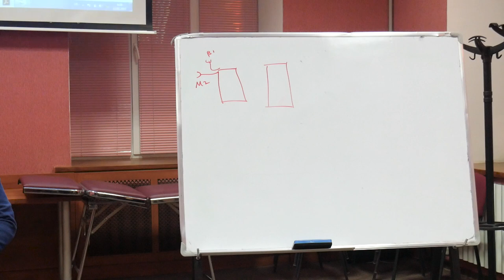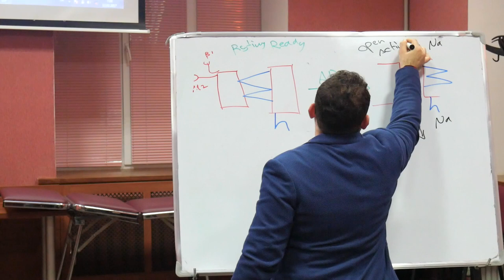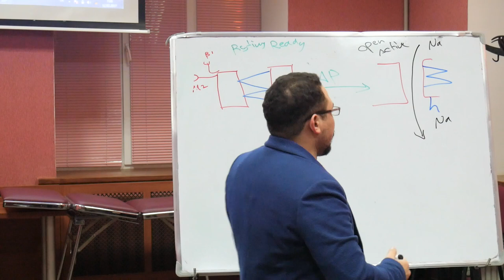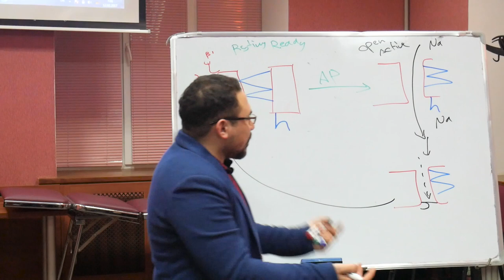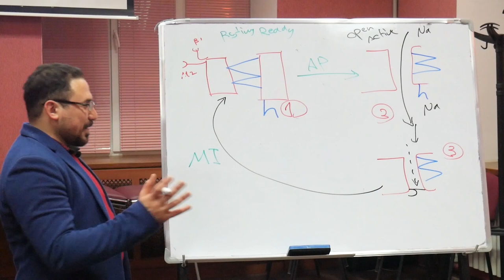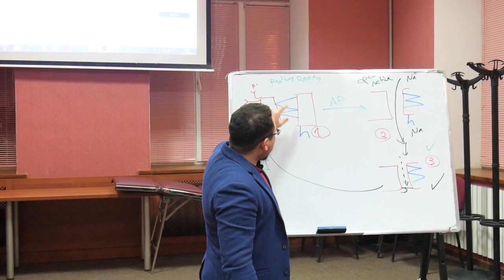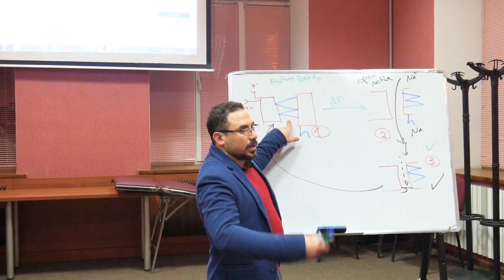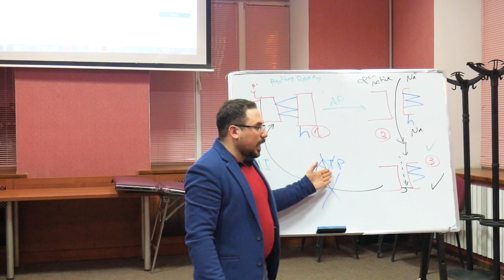حالات قنوات الصوديوم الثلاثه في القلب | sodium channels open closed inactivated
حالات قنوات الصوديوم الثلاثه في القلب واهميتها في فهم ادويه اضطرابات القلب
sodium channels open closed inactivated
محاضرة مهمه في فهم فسولوجيا القلب و ارتباط قنوات الصويوم وحالات الغلق والفتح لها وعلاقتها بادويه اضطرابات القلب antiarrhythmic